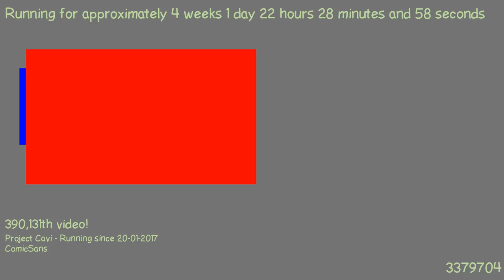1487536382 - Webdriver Cavi - H